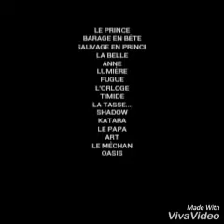Bande annoce du film de la belle et la bête